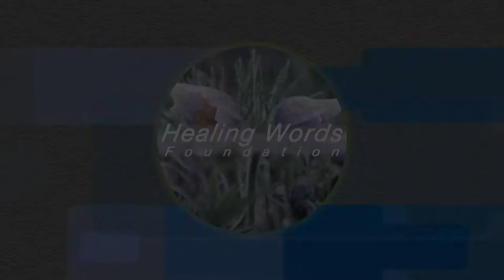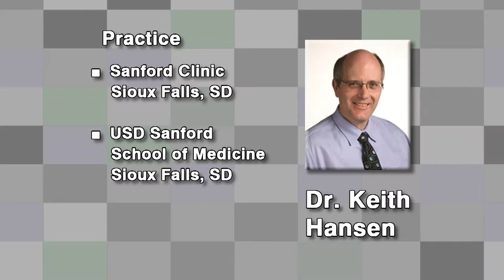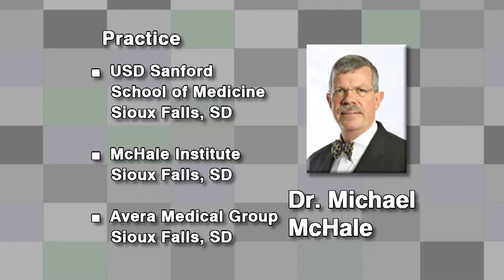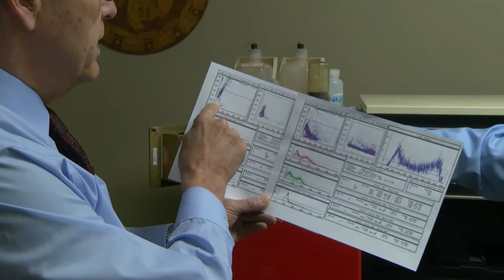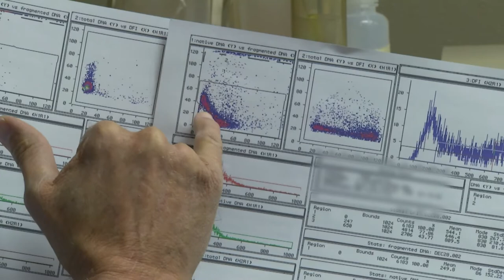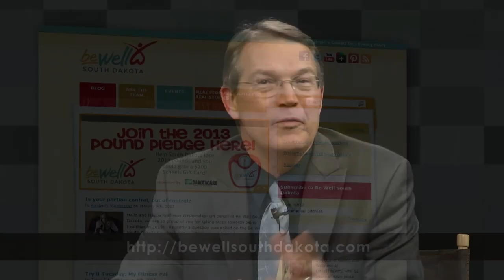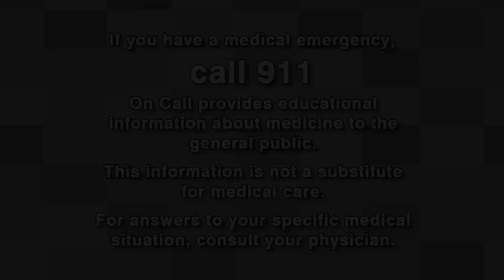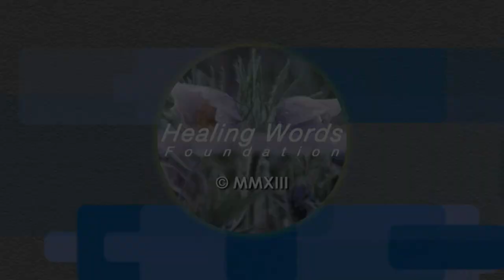January 24, 2013, Fertility, Clotting, & All Things Related